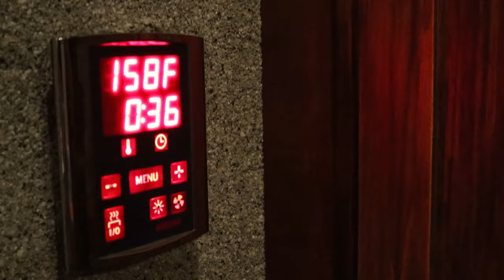Russian BANYA Experience and Buying a LAMBO? Weight Cut day 3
► FOLLOW THESE OR I TAKE YOUR CAT!

Today for the weight cut I got invited to my friend Romans friends house who has a Russian Banya. Funny enough him and my dad know each other and run the same business. Small world huh. Anyways, it was an awesome experience, We went in multiple times and the temperature was about 158 degrees the first two times. and then Pavel number 2 decided to start pouring all of the water in the world onto the coals and it got to about 200 in there. I literally felt like i was being cooked alive. It was intense. I think the weight loss just from these sessions was about 4 pounds or so but that is because I hydrated with my remaining water.

Tomorrow we will be going to another Banya where my water intake will basically be nothing. about a quarter of a gallon for the whole day.

Most of my weight cut will be on this day and Saturday. I should be at about 165 to 160 by this point.

it's going to be rough.